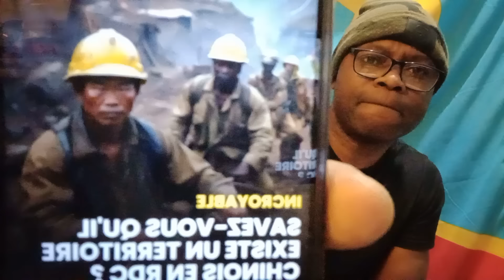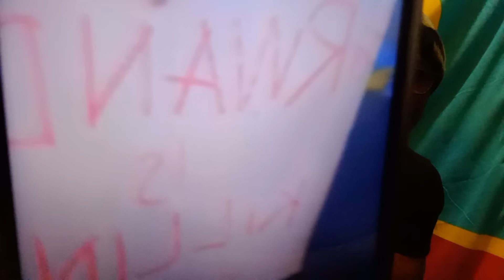18/3/24 AMBONGO SOUTIENT M23, QUI PROTEGERA FELIX DES OCCIDENTAUX??